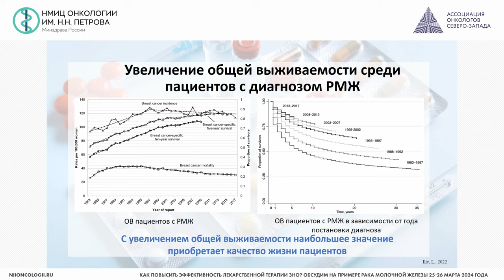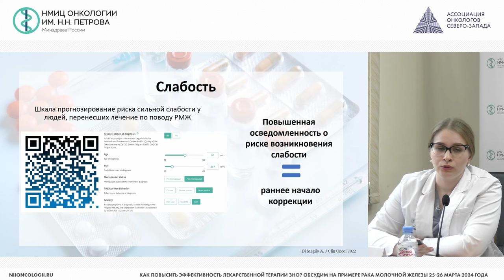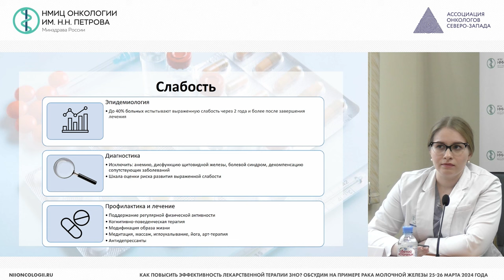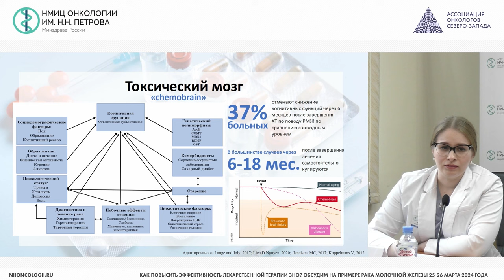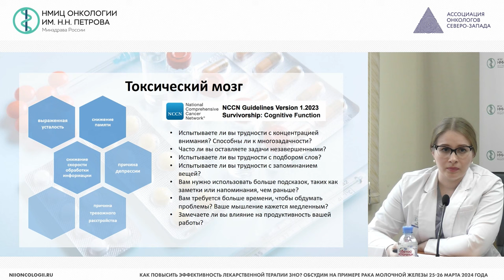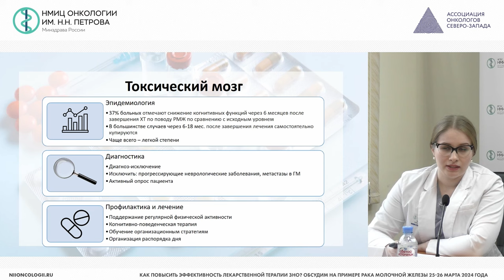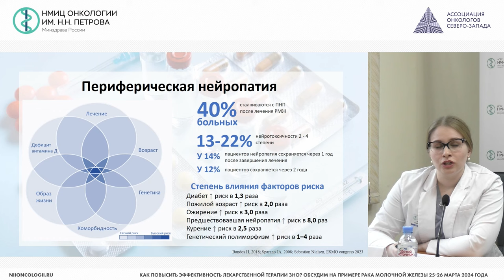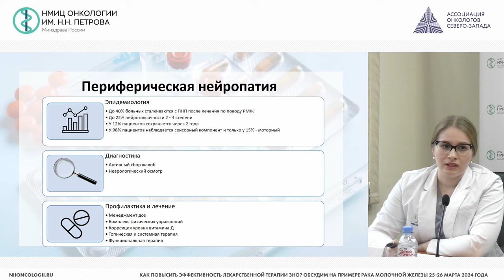Слабость, токсический мозг, периферическая полинейропатия при РМЖ:этиопатогенез,профилактика,лечение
Понасенко Ольга Игоревна – клинический ординатор НМИЦ онкологии им. Н.Н. Петрова, г. Санкт-Петербург